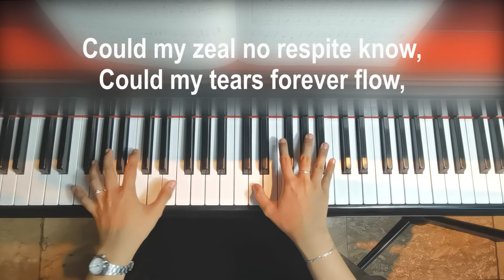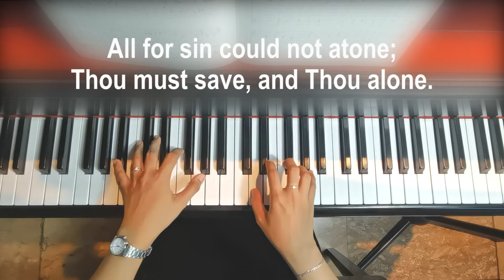Rock of Ages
Lyrics by: Augstus M. Toplady (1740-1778)